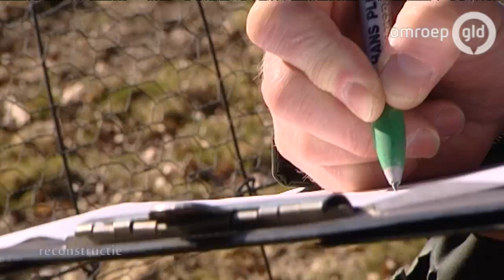Moord Chris van de Werken